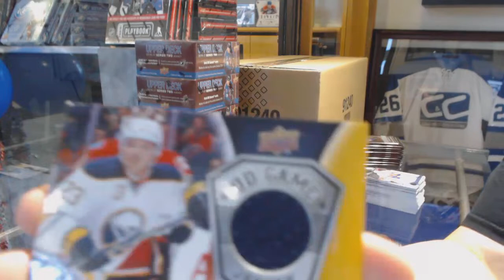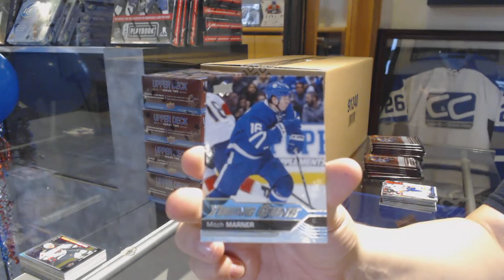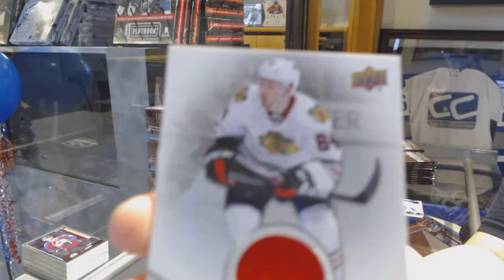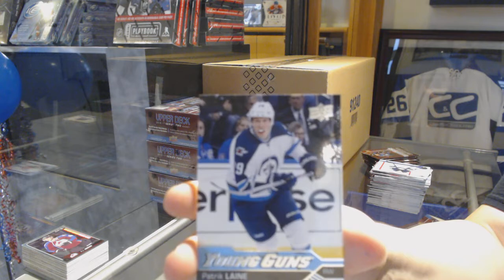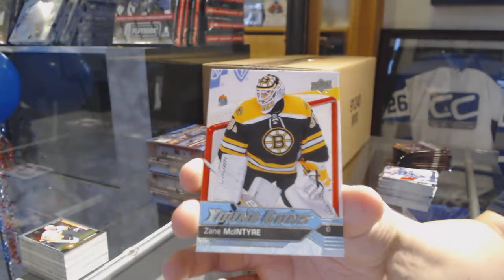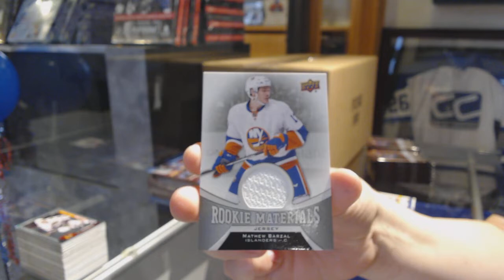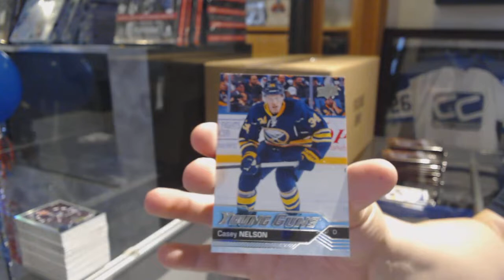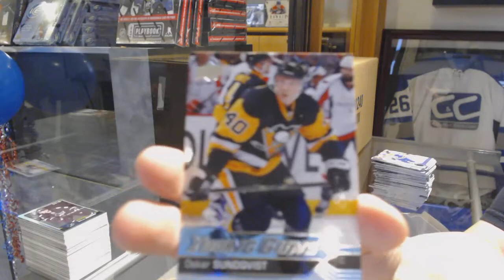16-17 Upper Deck Series 2 Retail Hockey 6 Box Break - C&C GB #9998